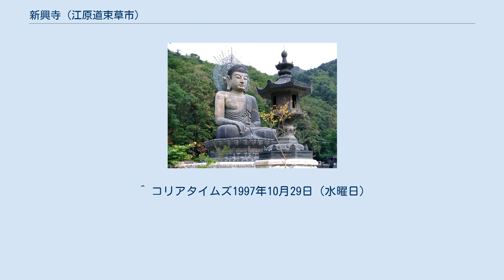新興寺 (江原道束草市)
江原道_(南)
新興寺（しんこうじ、シヌンサ）は、大韓民国江原道束草市の雪岳山山中にある仏教寺院。
韓国仏教の最大宗派である曹渓宗（大韓仏教曹渓宗）の第3区教区本寺である。
 曹渓宗（大韓仏教曹渓宗）は、 652年（新羅真徳女王6年）の香城寺の創建をもって、新興寺の創建としている。
ただし香城寺のあった場所は今の新興寺の場所とは違うという。
香城寺は698年（孝昭王6年）の火災で焼失し、新たな場所に禅定寺として再建された。
 李氏朝鮮の時代、太宗による1407年（太宗7年）の仏教弾圧の際、存続を許された88寺院の中に禅定寺の名前はなく、廃寺になったようである。
 世宗による1424年（世宗6年）の仏教弾圧の際も、存続を許された36寺院の中に禅定寺の名前はなく、引き続き廃寺のままだったようである（朝鮮の仏教#李氏朝鮮時代の仏教弾圧）。
 その後、禅定寺は復興したが、1642年（仁祖20年）の火災で焼失した。
その2年後の1644年（仁祖22年）、霊瑞・蓮玉・恵元という3人の僧侶が、それぞれの夢の中に現れた白い神の老人に導かれ、さらに新しい場所、現在の新興寺の場所に、神興寺を建立した。
神興寺という寺名は夢に由来するものという。
1995年に神興寺は新興寺に改名された。
「新しい時代の寺院」という意味を込めたという。
 ^ コリアタイムズ1997年10月29日（水曜日）